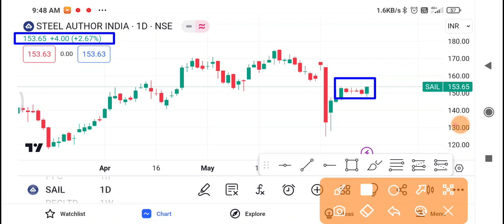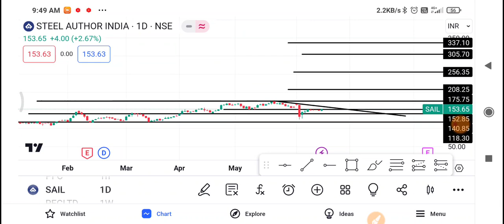Sail Share Latest News | Sail Share news today | Sail Share price today | Sail Share Target